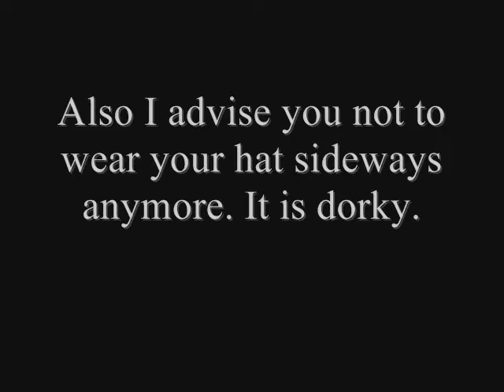The Car Jumper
a funny vid of a lego guy jumping on a moving car and makes it crash and he gets arrested